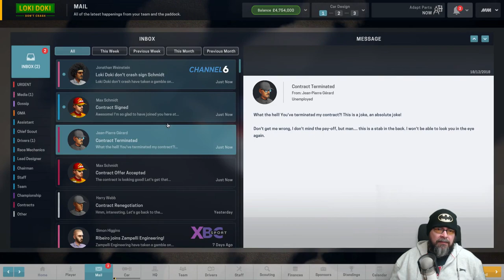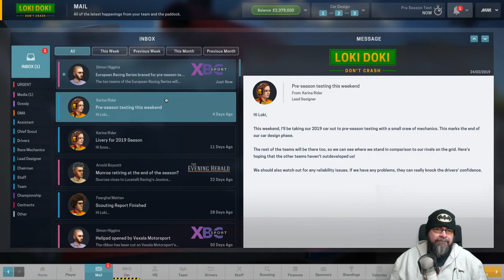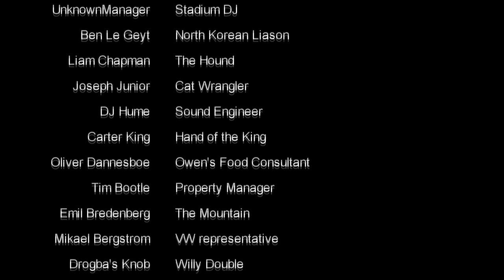🚗🏁 Motorsport Manager PC - Lets Play EP22 - New Season, New Driver- Loki Doki Don't Crash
Lets Play Some Motorsport Manager EP22 - Welcome to a brand new series,  we create our own team in the new free DLC for motorsport manager,  time to conquer the formula 1 world with the Loki Doki Don't Crash Team!